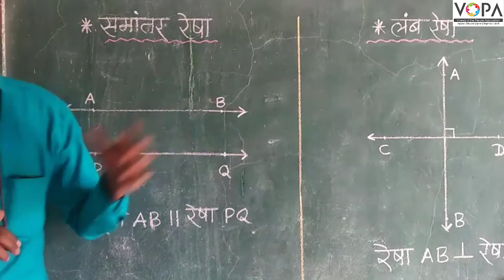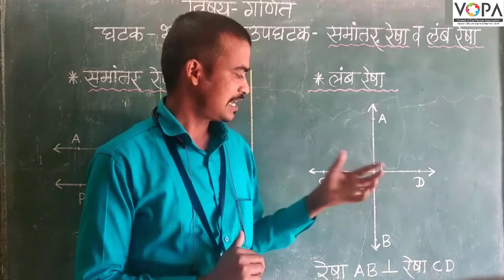५ वी | शिष्यवृत्ती | गणित | समांतर रेषा व लंब रेषा | V-School